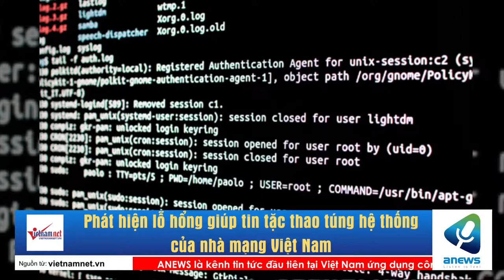Phát hiện lỗ hổng giúp tin tặc thao túng hệ thống của nhà mạng Việt Nam